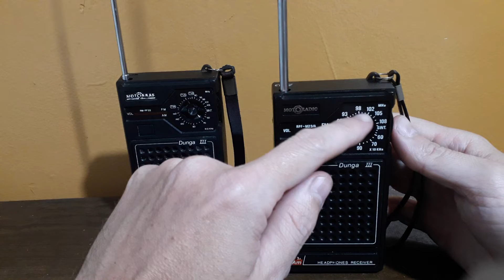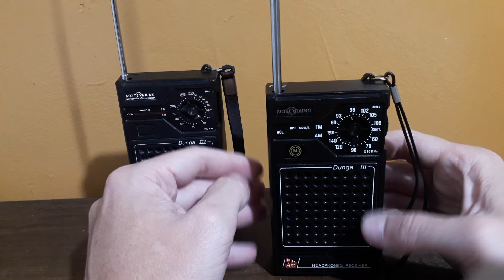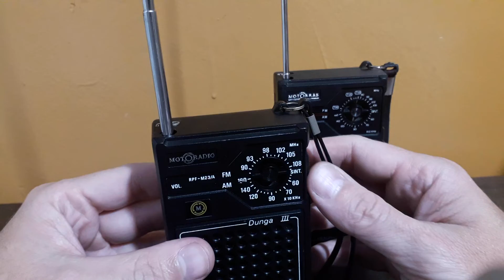VERSÃO CLÁSSICO DESSE RÁDIO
INFLUENCIADOR DIGITAL.
LINHA DUNGA III MOTORADIO, MOTOBRAS